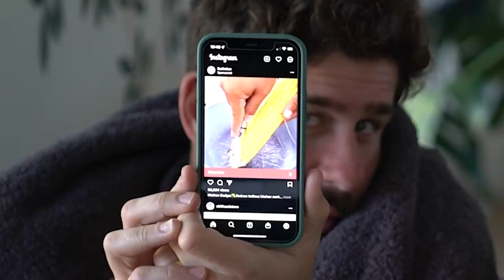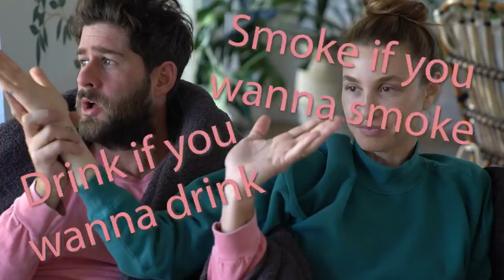Reacting to The Hills | S6E12 | Whitney Port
WE DID IT! SERIES FINALE! 102 REACTIONS!!! Thank you all for joining us on this epic journey. What an amazing community we have here. Thanks to the cast and crew of the show. Despite whatever holes we poked, The Hills was a cultural phenomenon and the people who made it deserve some praise for all their hard work. The cast also deserves some credit for putting their lives out there for our entertainment and giant paychecks. Join us on our next adventure, as we go back to the beginning and react to Laguna Beach!

to purchase Whit's loungewear collection, COZeCO!